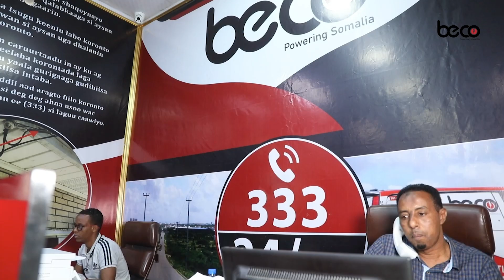Fashil ku yimid doorashada Jadwalka Doorashada Xildhibaanada Aqalka Sare Baarlamaanka Soomaaliya